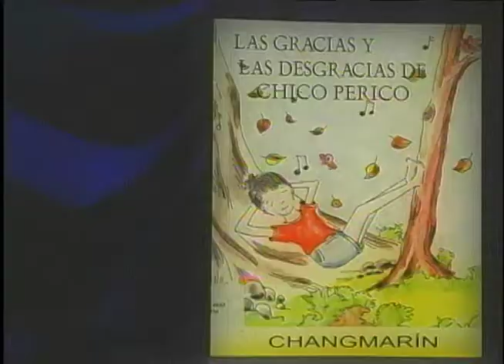Vidas: Carlos Changmarin - Domingo 12 de octubre